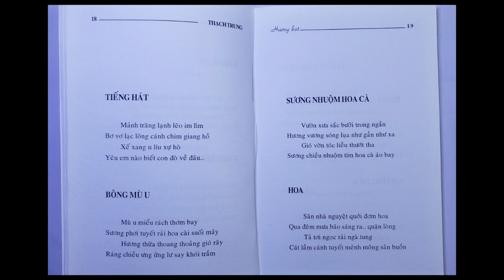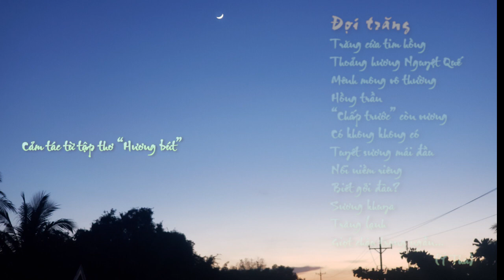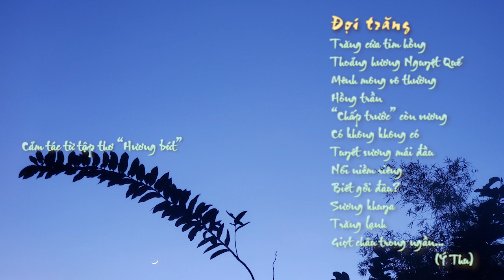Hương bút | Thạch Trung | Ý Thu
Tiếng thơ trân trọng giới thiệu đến các bạn:
Chùm tứ tuyệt - Trích trong tập Hương bút
Tác giả: Nhà thơ Thạch Trung.